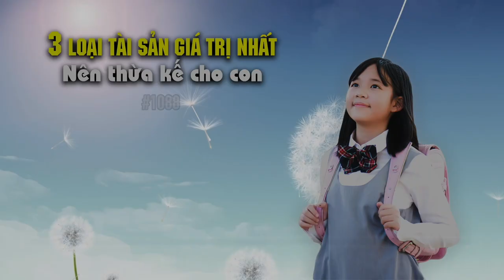#1088: Đây là 3 loại tài sản giá trị nhất nên thừa kế cho con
🌌 Lắng đọng đêm về số 1088: Đây là 3 loại tài sản giá trị nhất nên thừa kế cho con
Quý vị thân mến, khi có con cái chúng ta thường rất suy tính làm sao có thể để lại tài sản cho con, nào là sổ tiết kiệm, nào là vàng bạc, xe hơi hay sổ đỏ nhà đất, nhưng thực sự đây có phải là hành trang tốt nhất cho chúng bước vào đời hay không? Thực ra những thứ này chúng đều có thể tiêu tán hết, nói đến hành trang cho con, duy chỉ có 3 loại năng lực này hứa hẹn sẽ giúp con bạn luôn sống vui vẻ và vững bước trên đường đời. Và đó là những loại năng lực nào? Xin mời quý thính giả cùng đến với chương trình hôm nay của Lắng đọng đêm về.